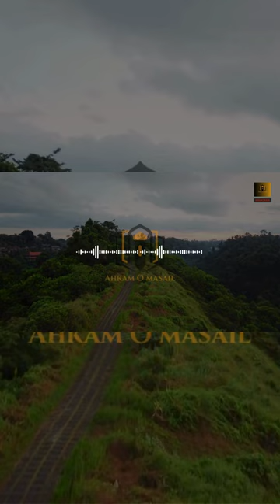Chahal Hadees | Arbaeen e Nawawi | Dars E Hadees | Dr Israr Ahmed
Welcome to Ahkam O Masail, your trusted guide to understanding Islamic rulings and navigating daily life with religious clarity. We offer insightful and engaging content on a wide range of topics related to Fiqh (Islamic jurisprudence), Halal & Haram, daily practices, current issues, and more.

What you'll find here:

Clear and concise explanations of Islamic rulings: Learn about essential Islamic concepts, daily practices, and contemporary issues from qualified scholars and experts.
Authentic and reliable information: We source our content from credible Islamic sources and scholars, ensuring accurate and trustworthy guidance.
Practical advice for everyday life: Apply Islamic principles to your daily decisions and navigate life's challenges with confidence.
Content in various formats: Enjoy videos featuring sermons, lectures, Q&A sessions, discussions, and more, catering to different learning styles.
Multilingual content (if applicable): Make sure to mention the languages your channel offers content in.

Expand your Islamic knowledge and understanding.
Gain clarity on everyday rulings and practices.
Live a more fulfilling and meaningful Islamic life.